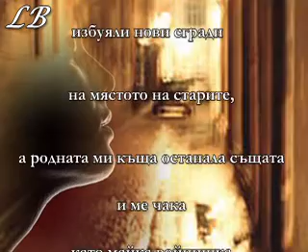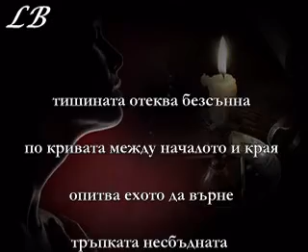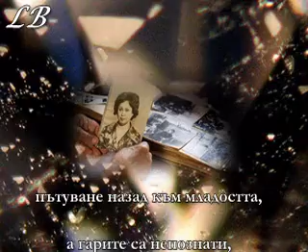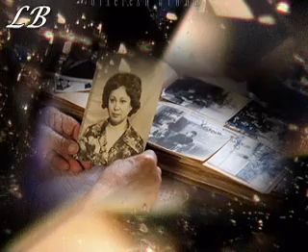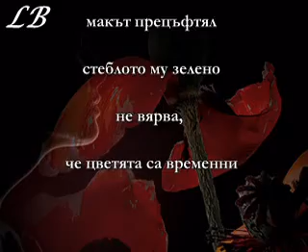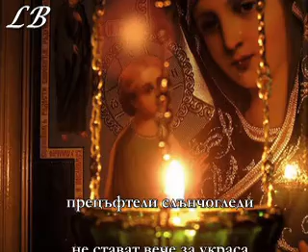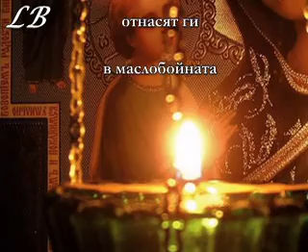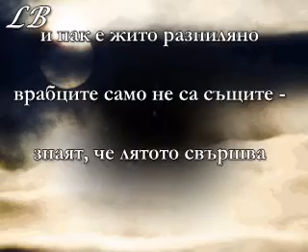СТАЛАКТОНИ - РУМЕНА КОЛАРОВА - ШИНДЛЕР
Капкa по капка -- сталактити и сталагмити.
Капка по капка -- сталактони.
В пещерите те са "чудо" на природата. А в делника?
В делника капките на радости и нерадости също наслояват своите сталактони в душата и създават още по-причудливи форми на възприятия, мисли и настроения. Преосмислени в поетична форма, те търсят човека, за да споделят мигновенията и да извикат, на свой ред, нови. Търсят да изразят и заразят с посланията си, да направят достъпен отсрещния бряг, често скрит в мъгла.
Стихосбирката "Сталактони" се стреми именно към едно такова съпричастие в настроенията с читателя. Стреми се да изведе на светло скритото в дълбините на сърцето.